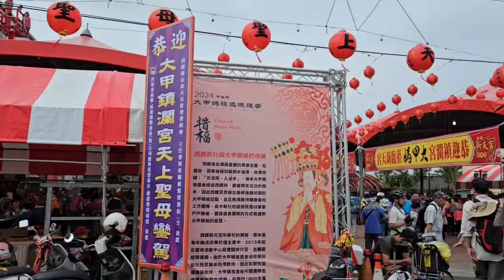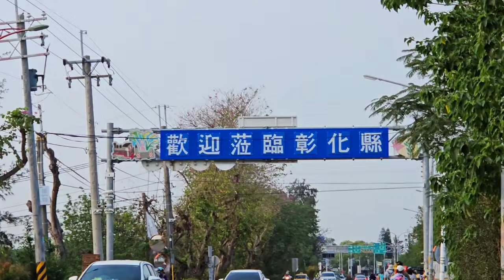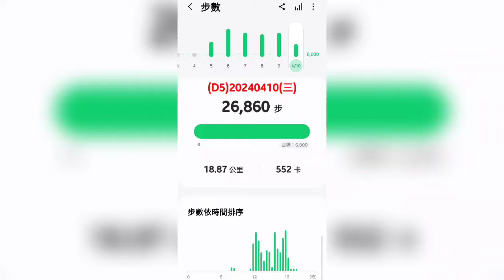【台灣宗教界年度盛事】2024甲辰年大甲媽祖遶境進香全程全紀錄D5|心無雜念 就一直走就對了！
20240410(三)D5大甲媽祖遶境進香全程全紀錄由於中午才出發，我沒有看陣頭也沒有攥轎底，選擇吃完早點再睡個回籠覺，今天行走時間比較短，晚上睡溪州后天宮，次日凌晨三點出發，今天走了26,860步，18.87km